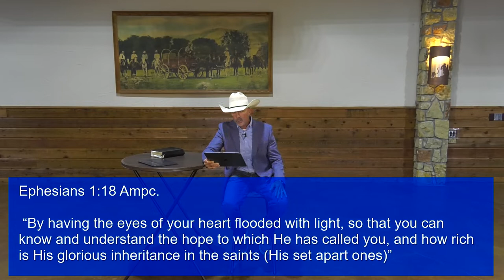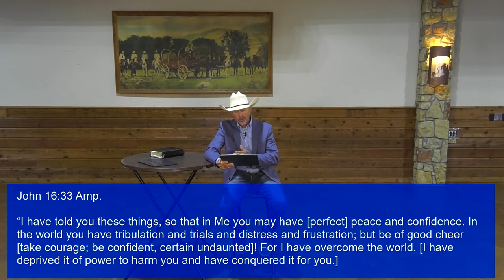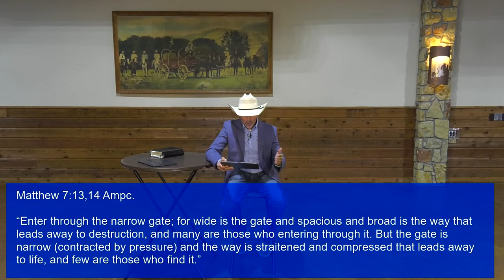Turning Adversity Into Advantage Part 1